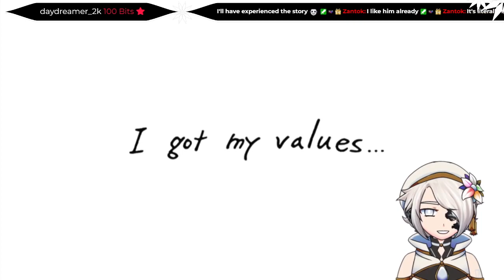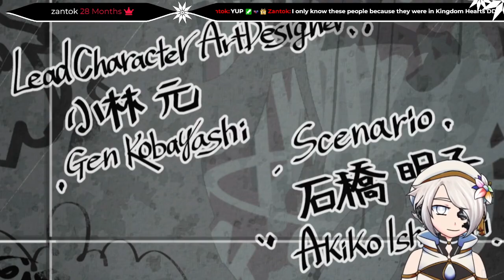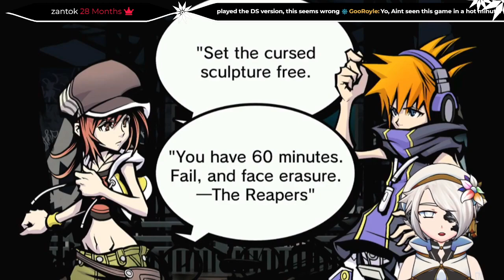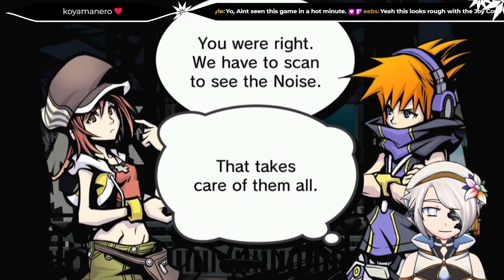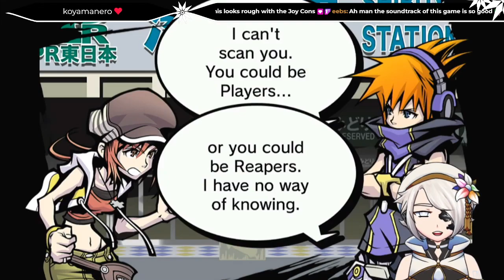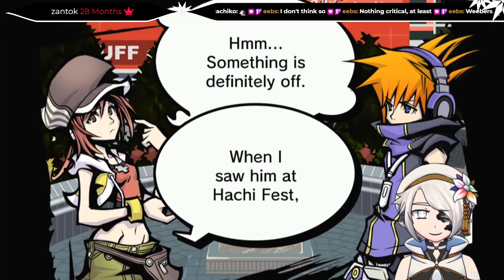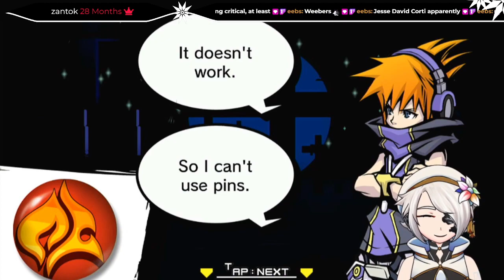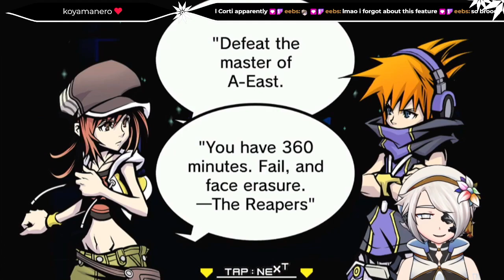alternate shibuya - The World Ends With You - 1